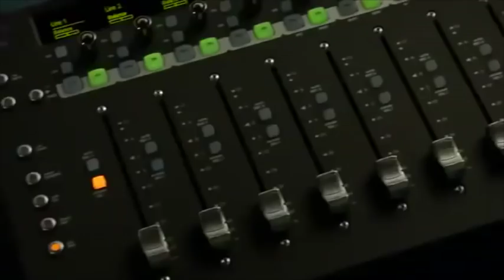Why the Tim Noakes Diet Works - The Faizal Sayed Show Part 1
Part 1 of 2: Prof. Tim Noakes is a world renowned Sports Scientist and Diet Expert.  Banting, dieting, diabetes and fitness.  All of this and more on this special episode of The Faizal Sayed Show.

Prof. Tim Noakes also talks to Faizal about his latest book "The Real Meal Revolution" and his personal road to a more healthy and fulfilled life.